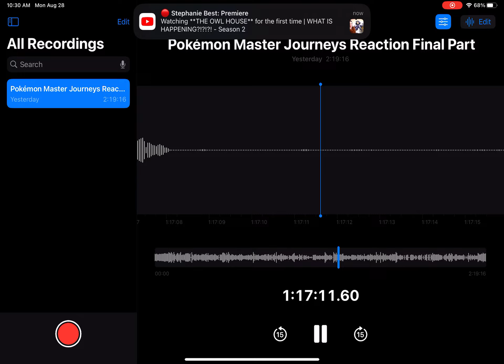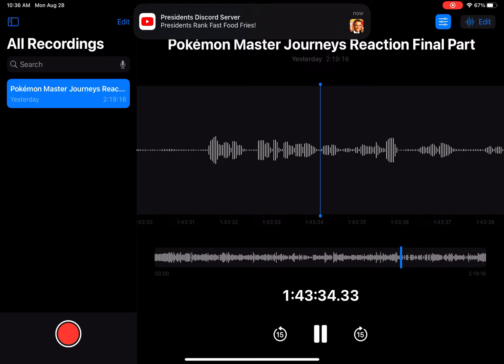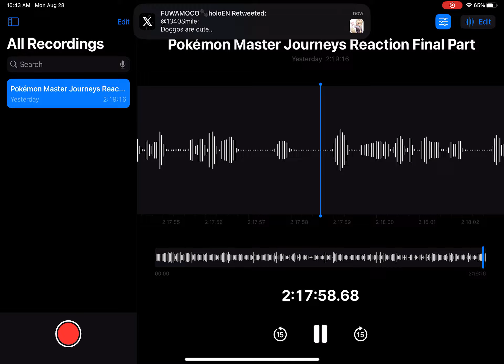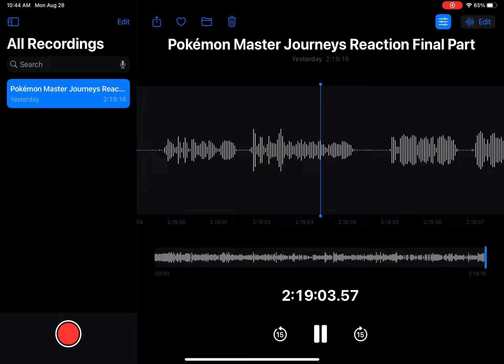Pokémon Master Journeys Reaction Final Part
Hi everyone. In this video, I conclude my series reaction to Pokémon Master Journeys with my reaction to episodes 37-42.